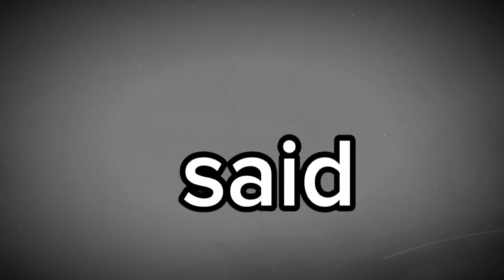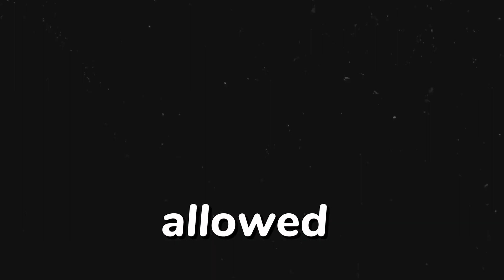ᴛʜᴇ ᴊᴇᴡ ʜɪᴛʟᴇʀ ʟɪᴋᴇᴅ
"If All Jew Were Like Him There Woild Be No Jew Question" - Adolf Hitler

Eduard Bloch was the only Jew received special protection and was ensured safety by Adolf Hitler himself, when Austria was annexed by the Nazis in 1938.